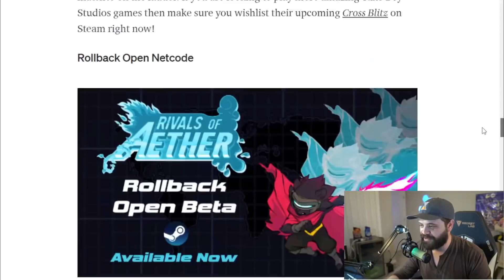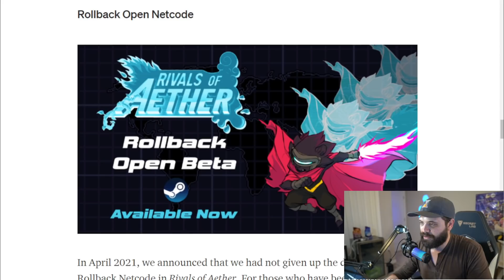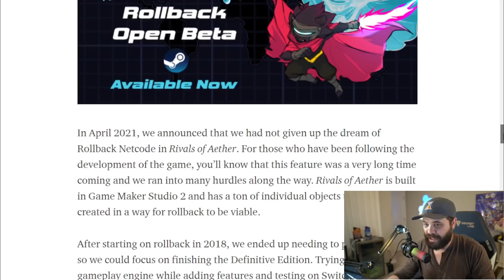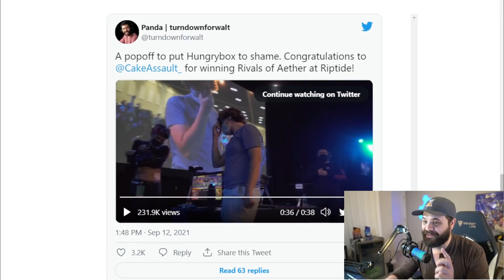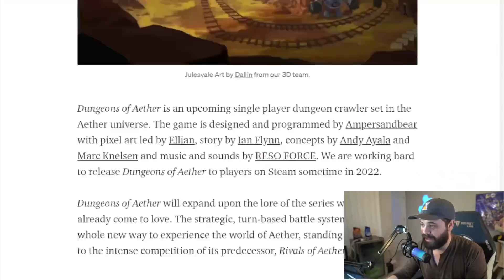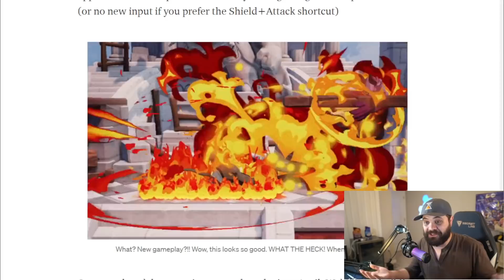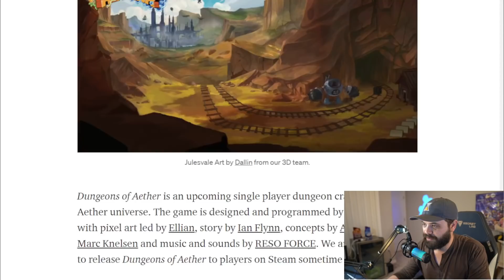THIS GAME WILL RIVAL SMASH BROS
More details are coming about Rivals of Aether 2, the long waited 3D sequel to Rivals of Aether. Don't believe the hype behind Rivals? RoA has been integrated alongside giant Smash Bros major events like Genesis for years now with incredible competition. Now Rivals 2D is polished in 3D, with shields!